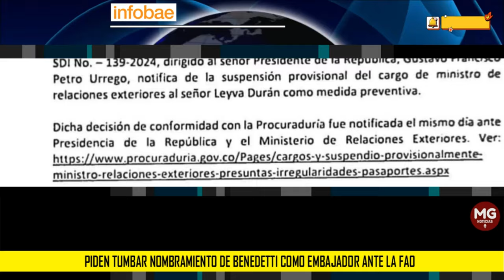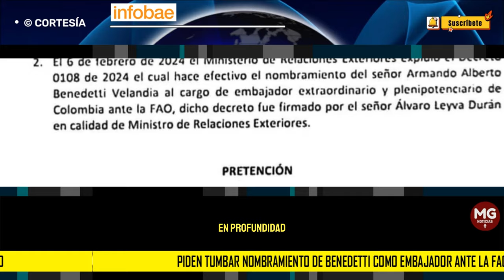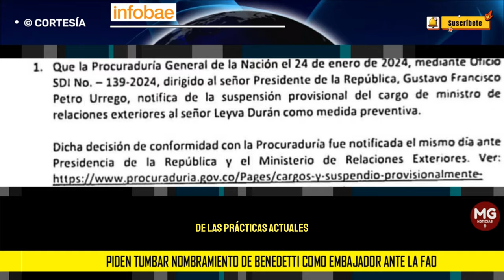MALAS NOTICIAS PARA ARMANDO BENEDETTI ⛔ PIDEN TUMBAR NOMBRAMIENTO COMO EMBAJADOR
Piden tumbar nombramiento de Benedetti como embajador ante la FAO: “Leyva no puede usurpar funciones públicas”
Los demandantes aseguran que la selección de Benedetti para ese cargo diplomático es ilegal porque el Canciller ya estaba suspendido de sus funciones cuando lo nombró
INFOBAE